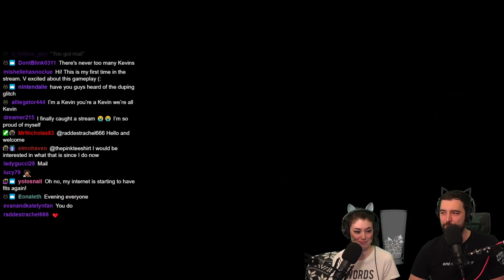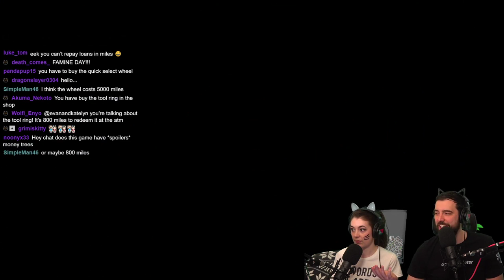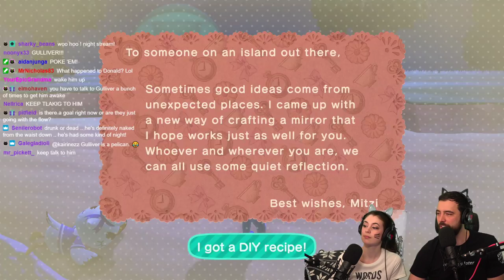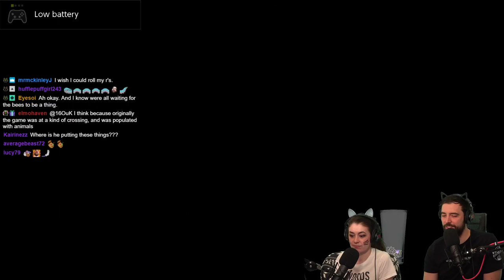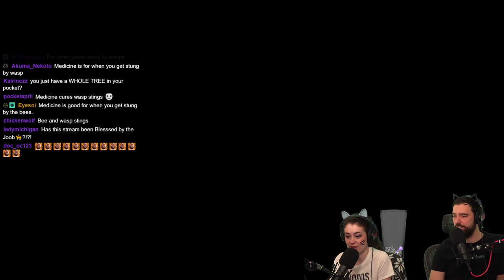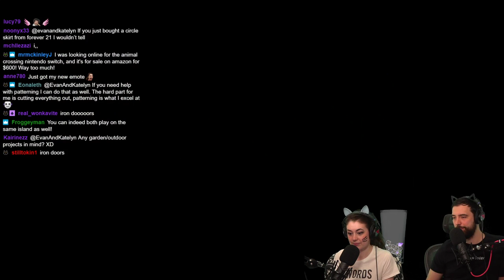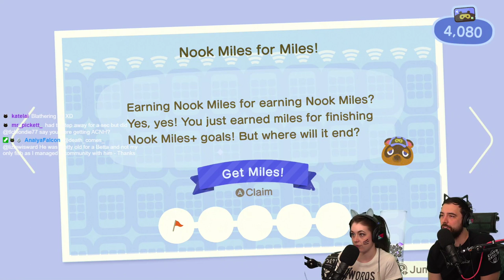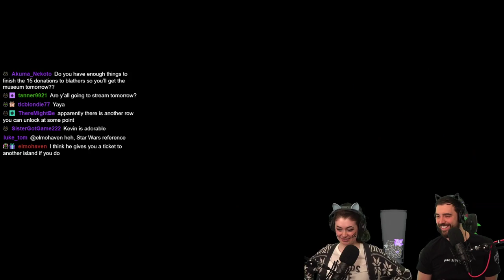Katelyn BECAME our character! 😱 (Animal Crossing pt.2 uncut)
Come hang out with Evan and... Kevin? Wait, where did Katelyn go?!